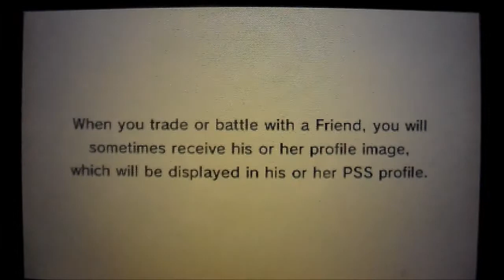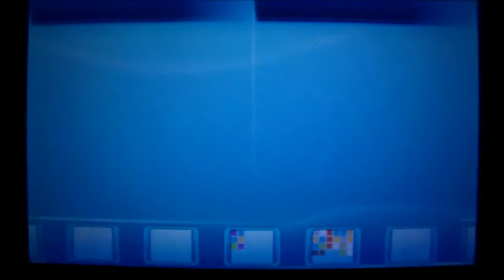Part 16 - A Severe Consequence (Half Blind Nuzlocke of Pokemon Omega Ruby)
We also clear out Routes 118 and 111 and battle the Winstrate Family.

Main Team:
Amos - Mightyena (Route 103)
Sapphire - Swellow (Route 104 South)
Grinch - Breloom (Petalburg Woods)
Kitten - Skitty (Route 116)
Whisper - Loudred (Rusturf Tunnel)
Carpe Diem - Gyarados (Dewford Town)

Reserves:
Peekotwo - Wingull (Route 104 North)
Beldum (Oldale Town)
Sweet Potato - Makuhita (Granite Cave)
Cosplay Pikachu (Slateport City)
Marriland - Marill (Route 117)

Deaths:
1. Galeforce - Silcoon (Route 101)
2. Charmy - Zigzagoon (Route 102)
3. Mint Berry - Treecko (Littleroot Town)
4. Marina - Tentacool (Route 106)